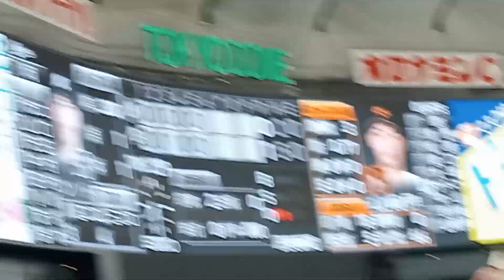【07 岡大海選手ﾋｯﾄ〜ソト選手ﾋｯﾄ〜ポランコ選手タイムリーヒット〜山口航輝選手応援歌🎺】20240319 読売ジャイアンツ✕千葉ロッテマリーンズ